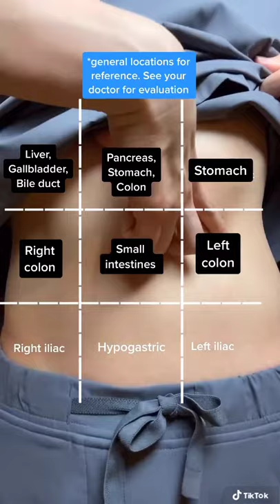Why you have BELLY PAIN by location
⚠️ NEW FULL LENGTH UPLOAD TOMORROW! ⚠️